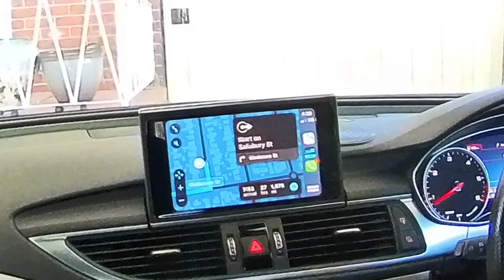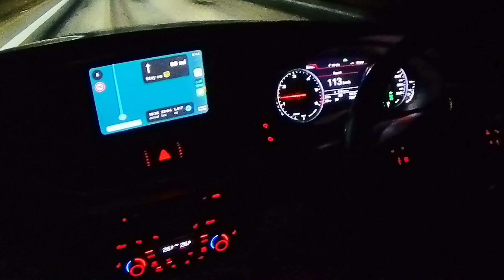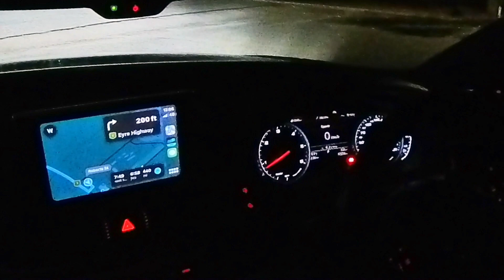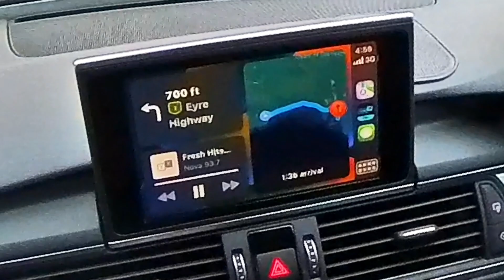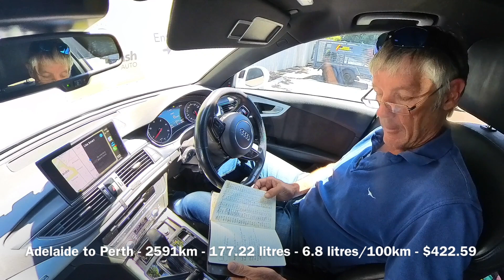Audi A7 Bi Turbo Diesel Nullabor Fuel Economy Test Jan 2023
I was driving to visit my mum in Adelaide so thought it would be a good test of the fuel economy for for my Audi A7 Bi-Turbo Diesel. It is the most powerful and also the most fuel efficient vehicle I have ever owned. I put it in Efficiency mode and was averaging anywhere from 6.3 litres per 100km to 7.3litres per 100km depending on the prevailing winds. On the way to Adelaide I averaged 6.92 litres per 100km (41 mpg ) for a total cost of $413.40.
As a direct comparison, In 1979 i drove a Datsun 120Y across the Nullabor and we averaged 42mpg between Norseman and Ceduna travelling at 55-60mph or 95-100kph. We budgeted in 1979 on a total fuel cost of $120 from Perth to Adelaide between 3 of us ($40 each) and it was about right.

Point 1. being. the fuel cost to cross the Nullabor has only risen less than 4 x what it cost in 1979 for cars that had around the same rate of fuel consumption both then and now.
Only difference is that the A7 has 235Kw of power and a huge 650Nm of torque and I was cruising on average at least 10 - 15kph average faster than we did in the old 120Y back in 1979.

Fuel costs are way cheaper now than they were in real terms in 1979, i.e. $120 back then was way more than $420 is now. Everything else is up 10 fold plus in price!

Point 2. Can anyone can show me a car that on specification has more power and torque than the Audi A7 and gets better fuel economy?

I think not?  I cant find even one that is close. I don't think there is one?

Don't talk to me about electric cars, because they emit twice as much carbon in the production process of the vehicle and the batteries before they even drive out of the showroom.

I can probably drive my efficient Diesel A7 another 100,000km before I emit as much Co2 as an electric car with a 400km plus range does just in the production process.